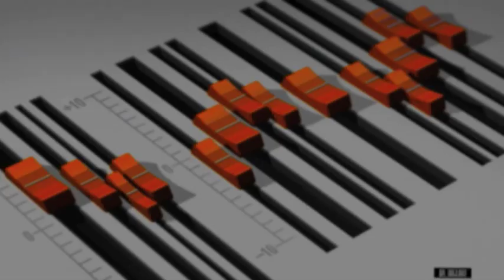One Band EQ - Rootbeer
ROOTBEER on One Band Equalizer

Tuning You in to Today's Music.

Straight out of Beverly Hills, California, ROOTBEER awakens even the hippest of skeptics with up-tempo vocal cadence, fresh beatscapes and infectious hooks. Their unbelievably charismatic live shows will make you jump up like a chimpanzee, while lyrics like, "It feels so good, feels so great, feels so wonderful," slap a smile on your face that you simply cannot contain.

For more ROOTBEER, check them out at

Cast/Crew:

Featuring: ROOTBEER (Pigeon John & Flynn Adam)
Directed & Produced: Matthew Crossett & Eric Cooney
Camera & Sound: Matthew Crossett & Eric Cooney
Edited by: Matthew Crossett & Jon Dibiase

Special Thanks to Detroit Bar and Jon Berrien